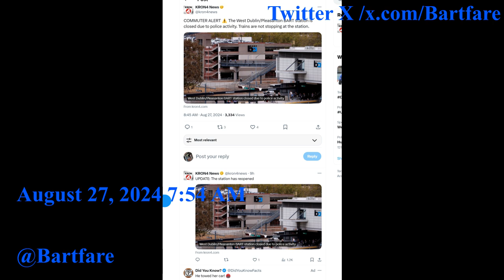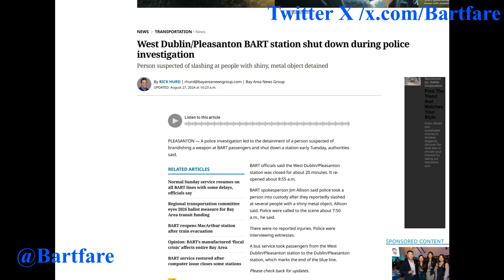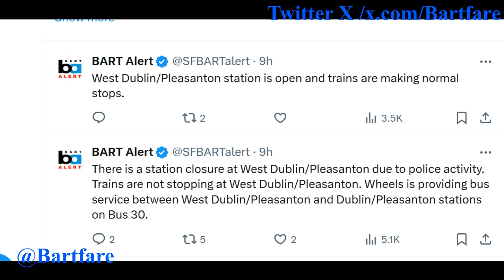AUDIO A man Slashed at people at West Dublin BART Station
PLEASANTON — A police investigation led to the detainment of a person suspected of brandishing a weapon at BART passengers and shut down a station early Tuesday, authorities said.

BART officials said the West Dublin/Pleasanton station was closed for about 20 minutes. It re-opened about 8:55 a.m.
BART spokesperson Jim Allison said police took a person into custody after they reportedly slashed at several people with a shiny metal object, Allison said. Police were called to the scene about 7:50 a.m., he said.

There were no reported injuries. Police were interviewing witnesses.

A bus service took passengers from the West Dublin/Pleasanton station to the Dublin/Pleasanton station, which marks the end of the blue line.